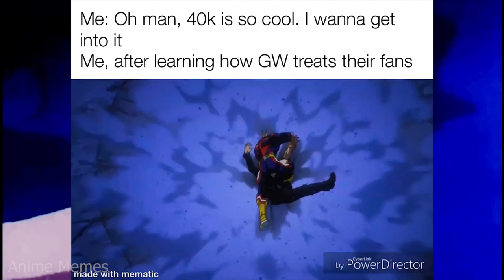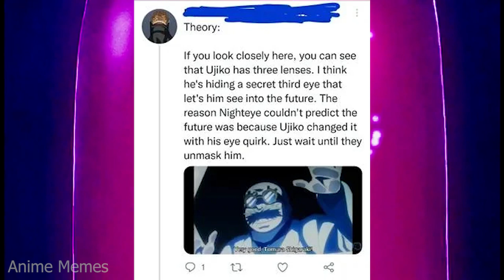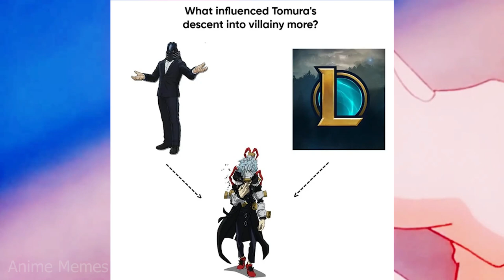Laugh Out Loud with the Funniest My Hero Academia Memes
In this video, I'm sharing some of the best memes from the latest season of My Hero Academia (Boku no Hero Academia). From funny memes to serious discussions, these memes capture the excitement and excitement of the latest season of My Hero Academia.

From amazing fight scenes to hilarious fan art, these memes are sure to make you laugh and maybe even shed a tear or two. If you're a fan of My Hero Academia, then you'll love these memes!
In this video, we're going to be looking at some memes from the hit anime series, My Hero Academia!

If you're a fan of the series, then you'll love these memes! We'll be discussing some of our favorite memes from the show, as well as providing some tips on how to create your own memes. We hope you find this video enjoyable and informative!

animememe
animememes
anime meme
anime memes

Sauce:
r/animemes

I DO NOT OWN MEMES IN THIS VIDEO